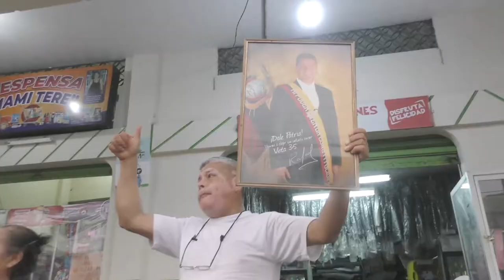ANA MARÍA RAFFO A LA ASAMBLEA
Jingle oficial de la campaña para Asambleísta Ana María Raffo